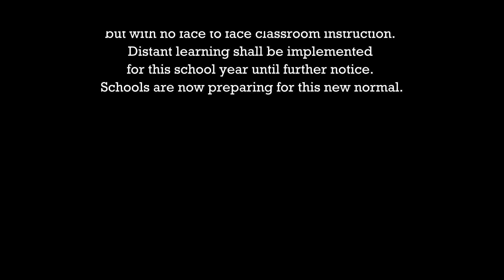GBBC Critical Update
It is a critical time for the General Baptist Bible College in the Philippines.  This ministry has served General Baptists for 55 years.   Today, due to the COVID-19 crises, GBBC stands at a critical crossroads.  Please listen to Dr. Joyce Rubia share this important story.